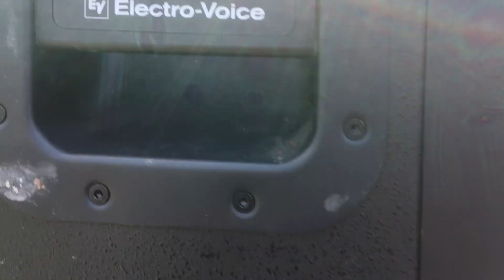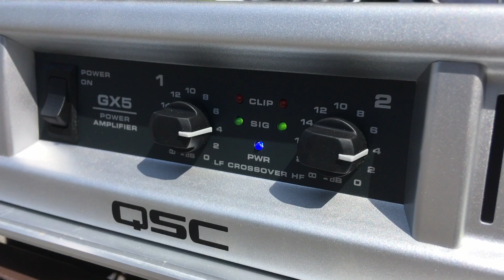Electro-Voice ELX115 with QSC GX5 TEST①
song① ELX115,QSC GX5

初めての音響機材選び

世界一有名なマイク
シュアーのゴッパー正規品(SM58)

マイクスタンド　あなたはどっち派？K&M or TAMA?

買ってはいけないマイクスタンド（本気の人にはおすすめしない安さが売りの製品)
コンパクトに畳めるが不安定すぎる

初めてのミキサーに最適、リバーブ付き
Mackie MIX12FX

簡単！アンプ内蔵スピーカー10インチ

K&M 21450B 軽量、3kg以下

※ケーブルの種類
マイクケーブルとスピーカーケーブルでは構造が違っていて、それぞれ用途が決まっています

・マイクからミキサー、ミキサーからアンプ内蔵スピーカーへの接続は全てマイクケーブルを使用します。

・パワーアンプからパッシブスピーカー(アンプ非内蔵)への接続はスピーカーケーブルを使用します。

スピ太郎のSNSはこちら。お気軽にDM下さい！